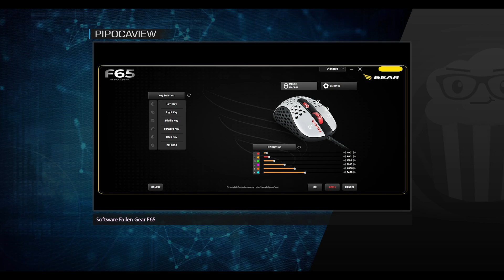Overview LightPro F65 Tempest, MAIS UM mouse ULTRALEVE da Fallen Gear!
Logo depois de termos trazido o LightPro F75 Black, que é um dos novos modelos de mouses ultraleves da marca do Fallen, dessa vez recebemos também o modelo LightPro F65 Tempest, que logo de cara já aparentou estar ainda mais interessante! Será que tá mesmo?!

Assista ao vídeo e deixe sua opinião nos comentários!